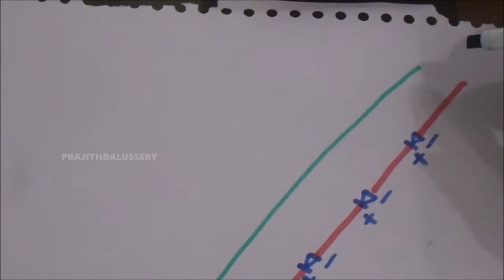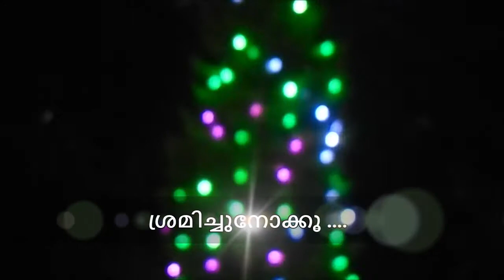ഈ x”mas നമുക്ക് പൊളിക്കാം .₹300ന്റെ LED ₹100 ന്💁‍♀️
MAKING LED CHAIN LAMP ,FOR X'MAS TREE DECORATION.WITH OUT CHASER .THIS VIDEO ONLY FOR BEGINNERS .BASIC ELECTRONICS TIPS